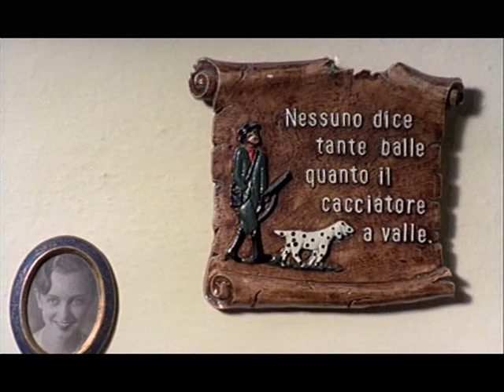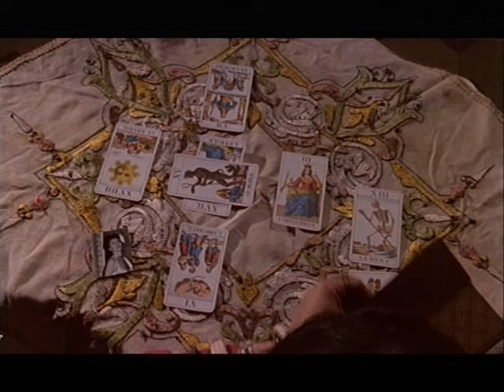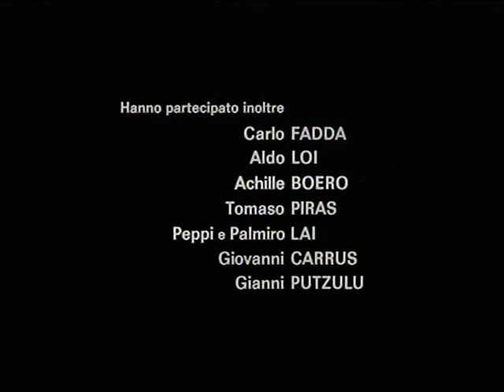Cinema Sardegna : CACCIA GROSSA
Film Sardo fatto da Sardi, ambientato nella fine degl' anni 70 nelle montagne di Capoterra creato dal regista Lello Di Palma.